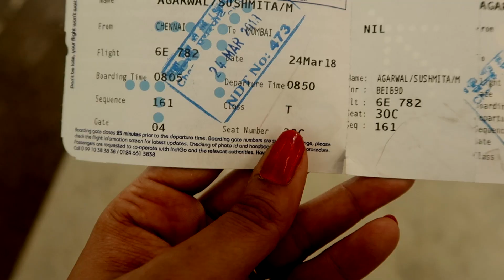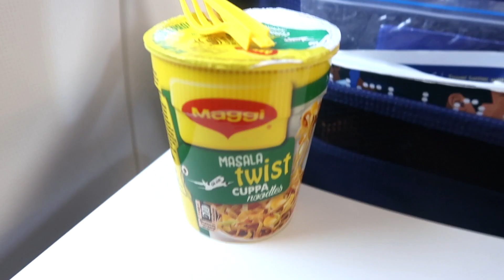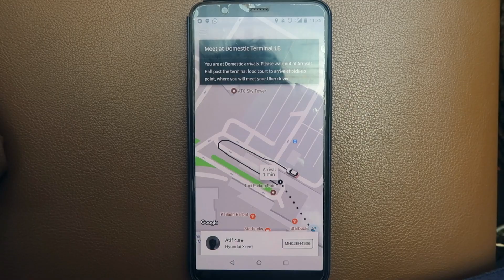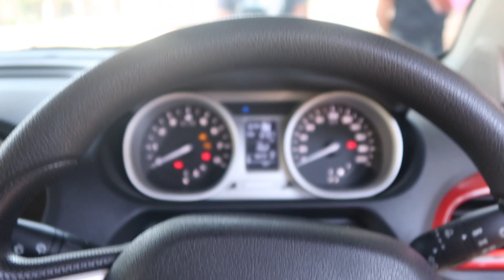VLOG 59!! The One where I went to Mumbai!! || Miss Pink Shoes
Hi Guys!
Today’s video is a VLOGGGG! I really hope you like this video. Much Love!

New Vlogs every Tuesday - Thursday

3. Snapchat - misspinkshoes

XOXO
Miss Pink Shoes